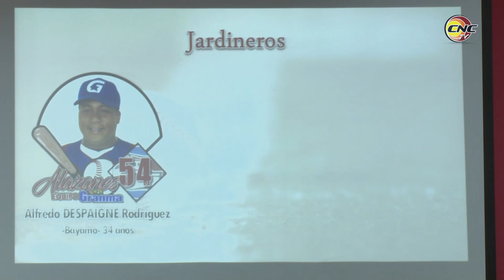Anuncian selección de Alazanes de Granma para 60 Serie Nacional de Béisbol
Los Alazanes revelaron a sus integrantes para la 60 Serie Nacional de Béisbol. La selección de equipo Granma así como el personal técnico y de apoyo fue dado a conocer en la ciudad de Bayamo.